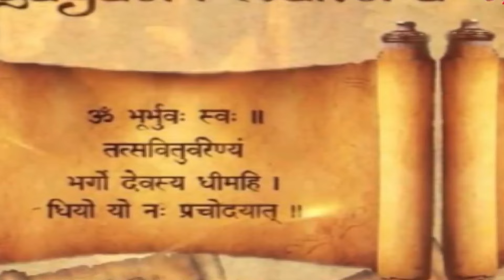संतुलित जीवन कैसे जिएं - भाग 42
शुक्रवार, 05-April-2024

आज का विषय 🪔 है "संतुलित जीवन कैसे जिएं"- भाग 42
How To Live A Balanced Life - Part 42

By Shri Naresh Kumar Neb,
Additional Commissioner of Income Tax.(Retd.), Kanpur.